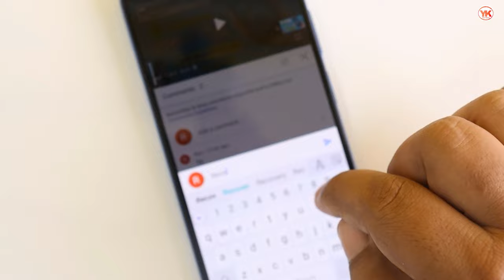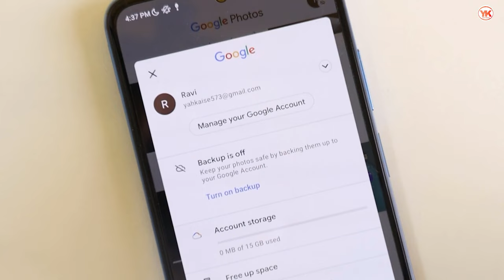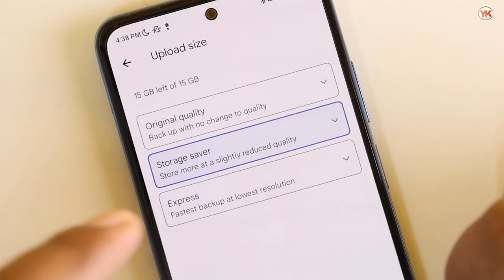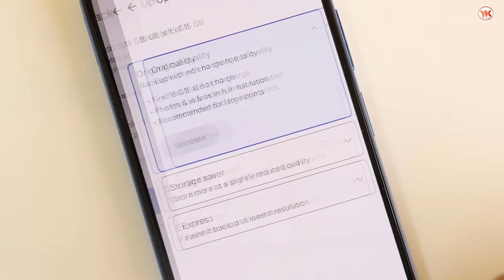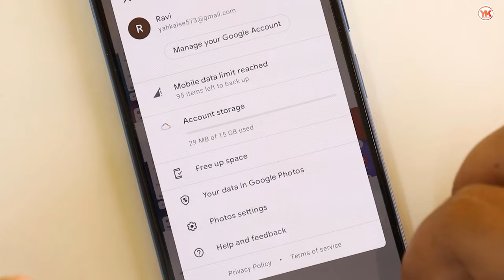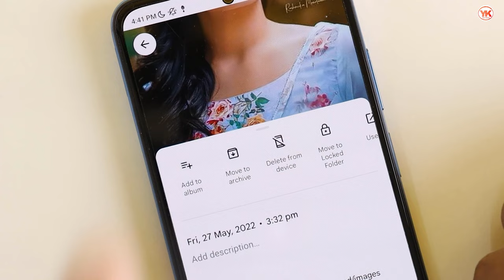Google Photos Se Delete Photo Kaise Wapas Laye | Recover Deleted Photos From Google Photos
Cover Topic :-

1) google photos se delete photo kaise wapas laye
2) google photos se delete photo wapas kaise laye
3) delete photo wapas kaise laye
4) google photos se delete photo wapas kaise laen
5) google photos se delete photos wapas kaise laye
6) how to recover deleted photos from google photos